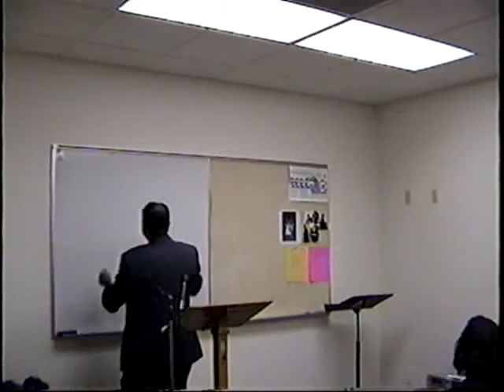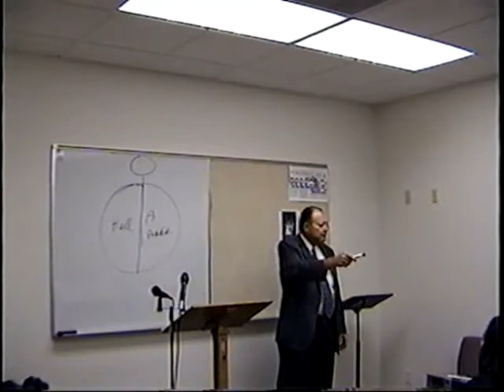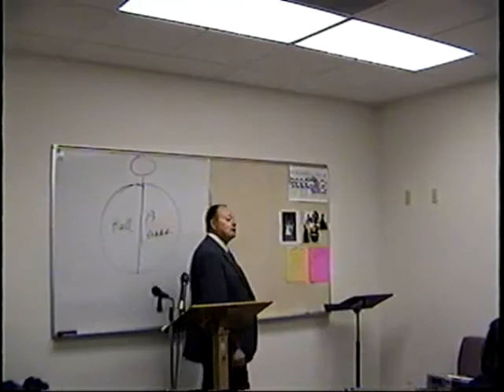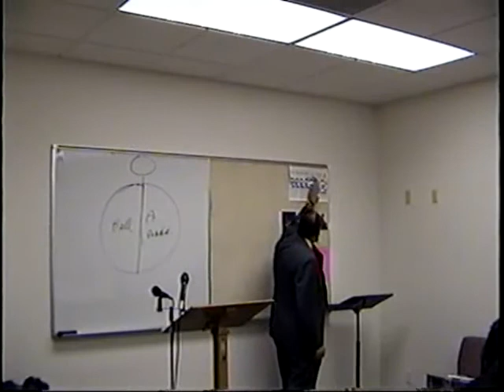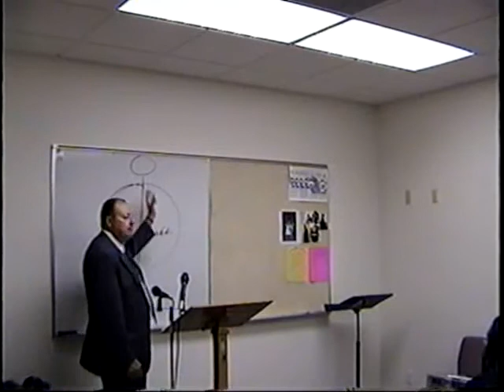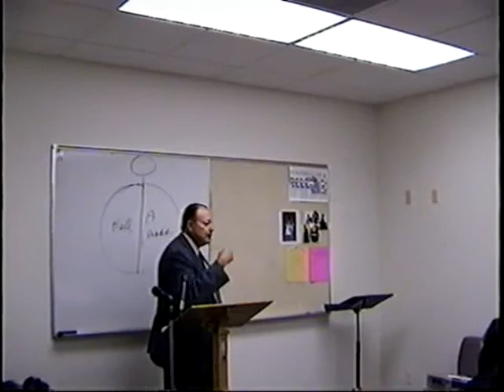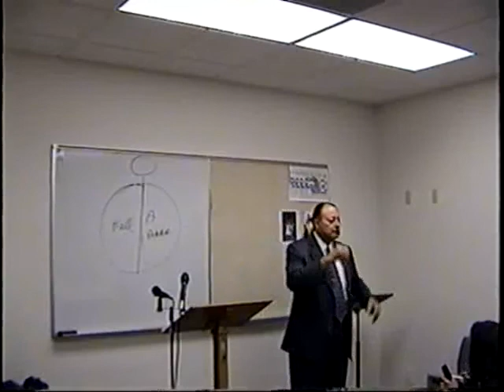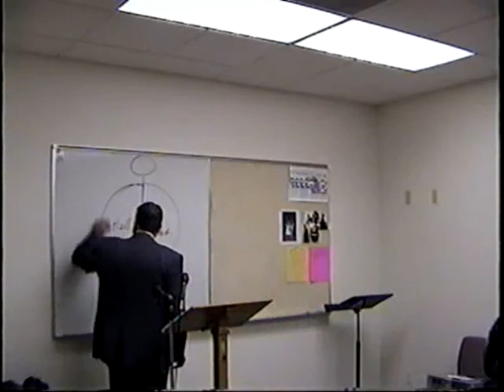2002 05 12 Bible Analysis Class #20 The Great Encounter Between Nicodemus & Jesus Dr James Phillips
Bible Analysis Class 20 John 3:1-f
 Dr. James M Phillips teaches Bible Analysis class number 20. Dr. Jim laces his classes with his chickasaw Indian heritage, old west history and stories from from historical accounts through out the history of the world. John 3:1-e